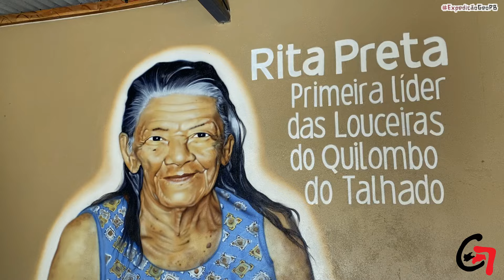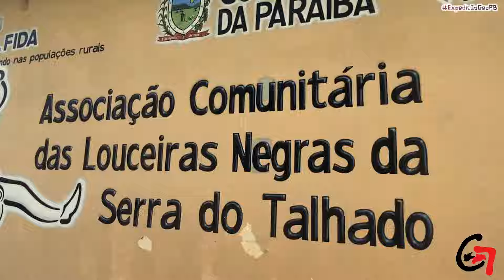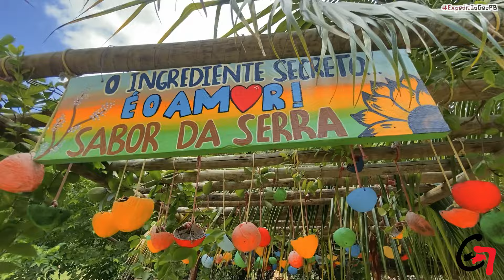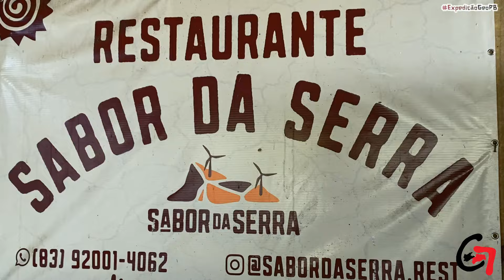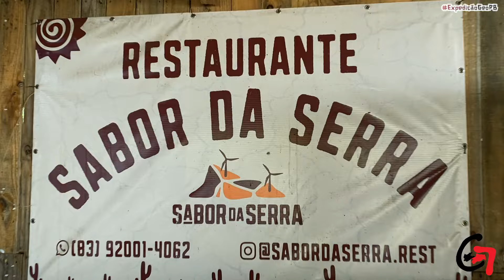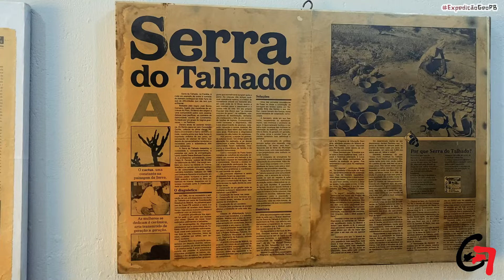Santa Luzia-PB: HISTÓRIAS E TURISMO DE NATUREZA na terra do Pico Yayú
Santa Luzia é um dos municípios mais incríveis da Paraíba. Essa é a nossa conclusão após dois dias de gravações e milhares de emoções vividas durante a nossa ExpediçãoGeoPB. Após cada canto visitado, cada pessoa que histórica conhecidas, cada depoimento coletado e cada paisagem admirada, saímos daqui com uma missão: retornar para vivenciar mais.

Nesta expedição, conhecemos a história notável desse município, os atrativos naturais que dão à Santa Luzia uma posição de privilégio, e a história das pessoas, que são verdadeiras protagonistas neste processo inteiro. Sua população é de quase 15 mil habitantes e seu território é de mais de 440 quilômetros quadrados.

Santa Luzia se localiza na região do Seridó Paraibano e possui diversas características geográficas. É marcada pela existência do rebordo ocidental do Maciço da Borborema, por meio da Serra de Santa Luzia e onde se iniciam os inselbergs do nosso interior, por meio do Pico Yayú, que é, pra nós, o maior símbolo dessa terra.

Conheça Santa Luzia e se encante com suas belezas! Compartilhe!